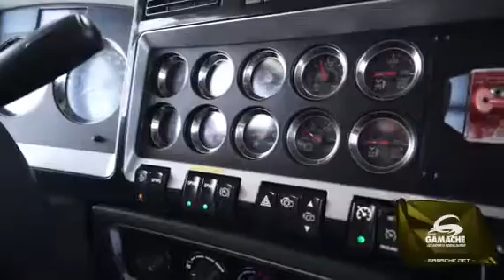2013 KENWORTH T800 For Sale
Category: Roll-Back